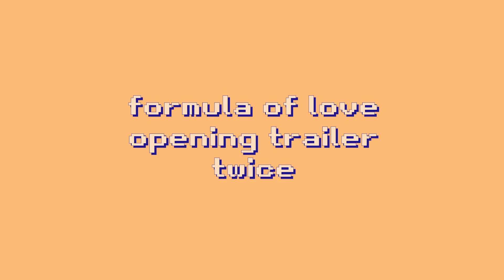TWICE "Formula of Love: O+T=‹3" Opening Trailer [reaction]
SEO ~

 reaction chill wookie twice formula of love opening trailer "twice reaction" 트와이스